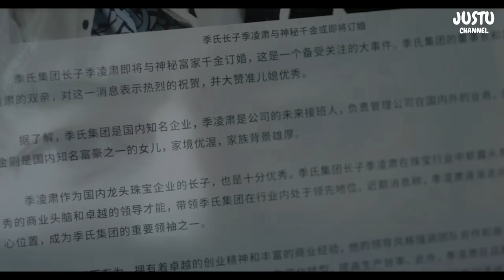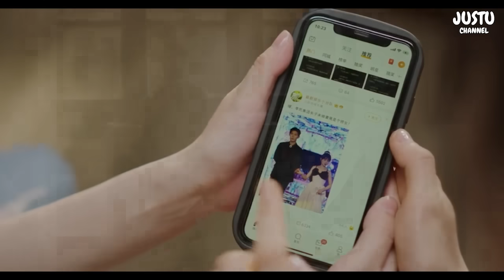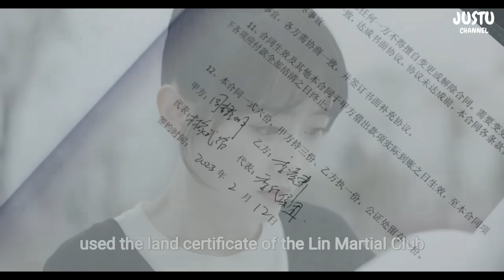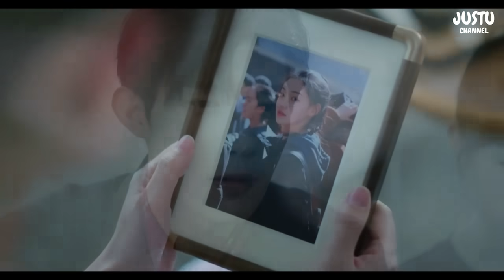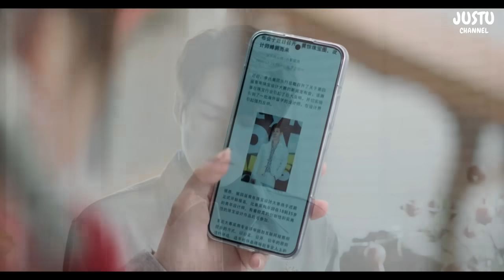(ตอนเดียวจบ) สรุปเนื้อเรื่องมินิซีรีย์จีน Have Arush 0f You 24EP. ฟังกันเพลินๆยาวๆ พระเอกหล่อมาก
หากคุณผู้ชมชอบในการทำคลิปสปอยหนัง อย่าลืมกดไลค์ กดแชร์ กดติดตามช่อง " JustU Channel " เพื่อจะได้ไม่พลาดคลิปต่อๆไปนะคะ และยังสามารถกดสนับสนุนทางเราเพื่อให้กำลังใจได้แล้วนร้าทุกคน❤ ขอบคุณค้า